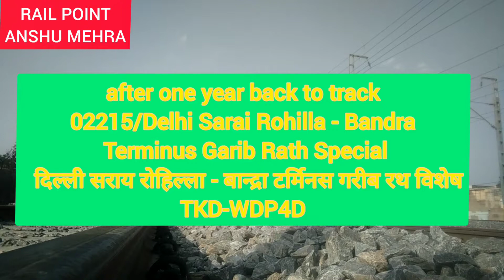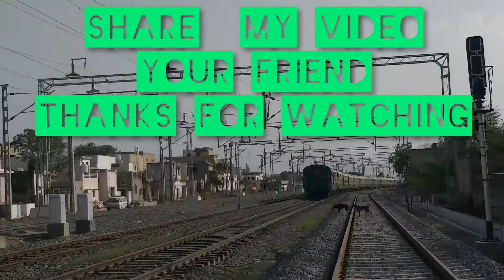After one year back to track Delhi sarai rohilla bandra terminus garib rath Express